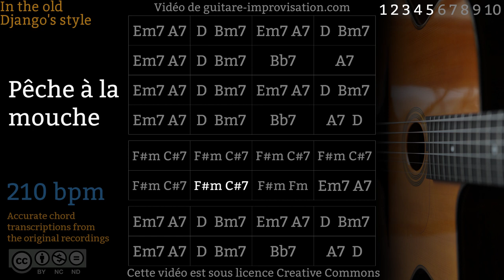Pêche à la mouche (210 bpm) - Gypsy jazz Backing track / Jazz manouche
Si ce Backing Track de Pêche à la mouche vous a aidé à progresser pensez à soutenir mon travail en vous abonnant à cette chaîne.